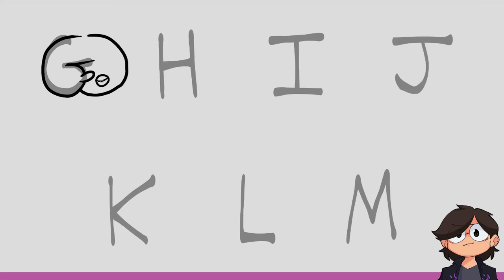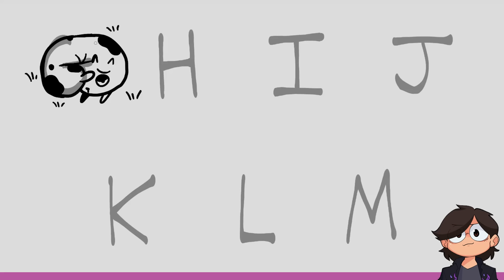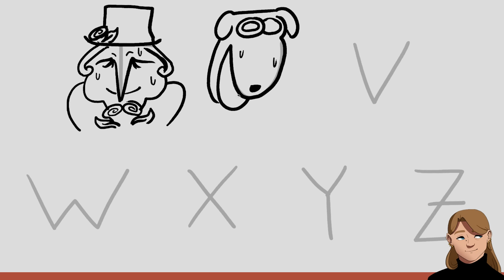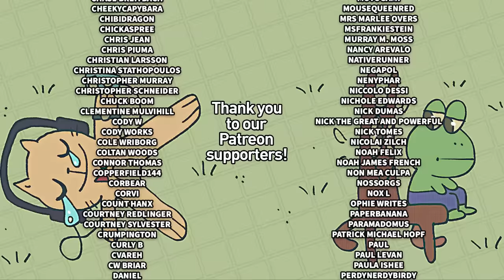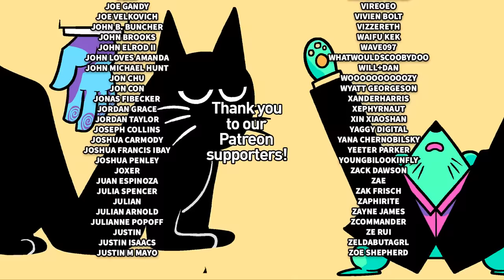Making Characters Out Of Every Letter Of The Alphabet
Nathan, Karina, Jacob, and Julia turn every letter of the alphabet into a character!